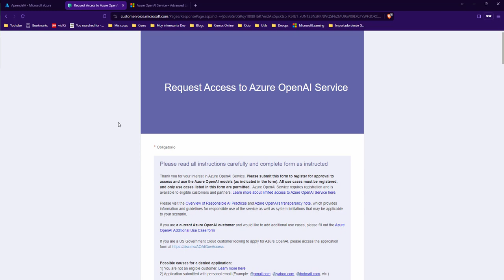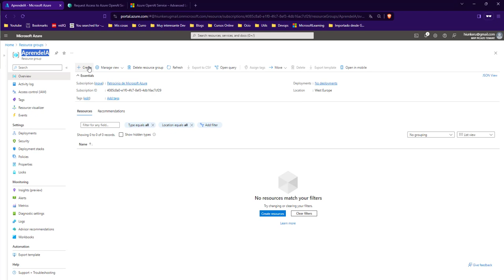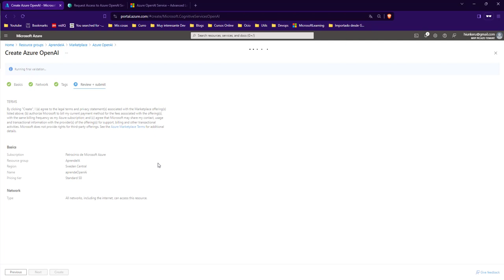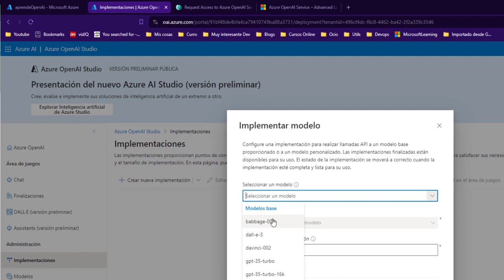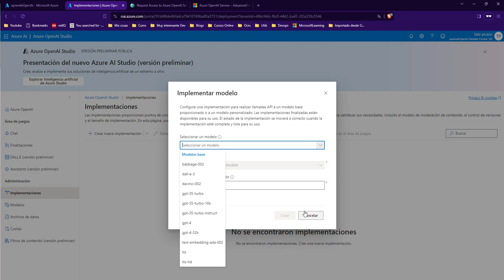¿Que me hace falta para programar IA?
En este video vamos a ver que necesitamos para poder empezar a realizar nuestros programas usando IA Generativa.

Formulario de solicitud de activación del servicio de Azure Open AI Service